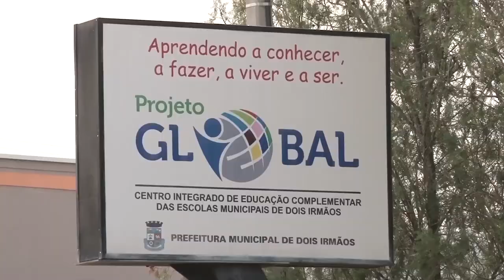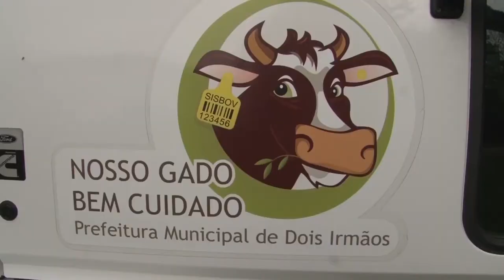Projeto de alimentação escolar premiado em concurso nacional - Rio Grande Rural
O projeto de Aquisição da Carne de Gado da Agricultura Familiar foi uma das 25 experiências exitosas de todo País selecionada em concurso nacional. O projeto teve destaque por garantir uma alimentação de maior qualidade às crianças da rede municipal de educação de Dois Irmãos. A premiação do Concurso de Boas Práticas da Agricultura Familiar para a Alimentação Escolar foi entregue no início do mês, em Brasília, durante o 1º Congresso Internacional de Alimentação Escolar, quando foi lançado um caderno contendo o relato de cada uma das experiências. Conheça um pouco mais desse projeto.

Programa #985